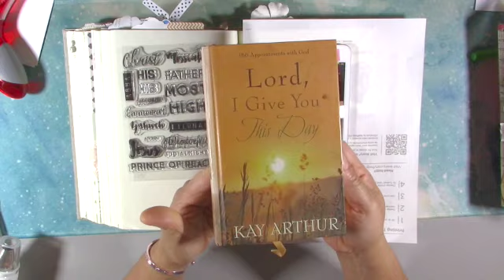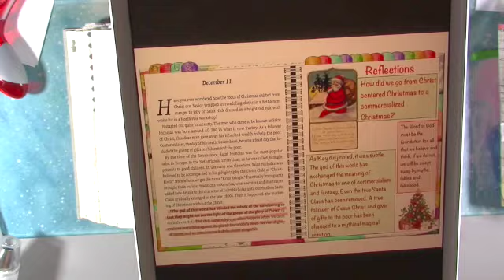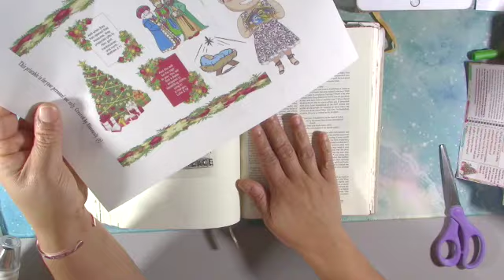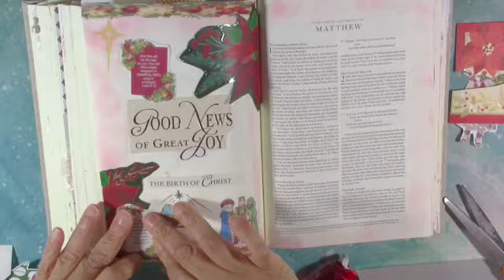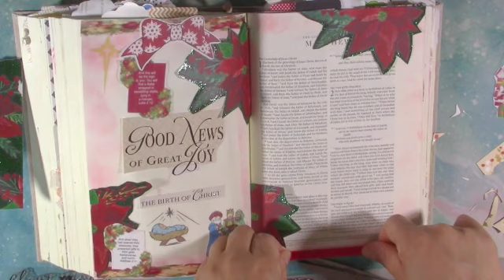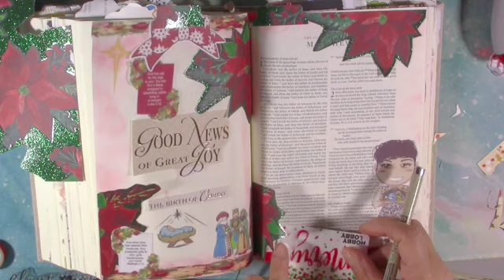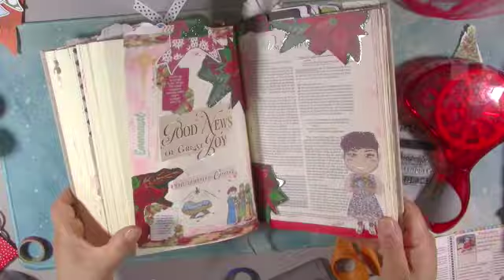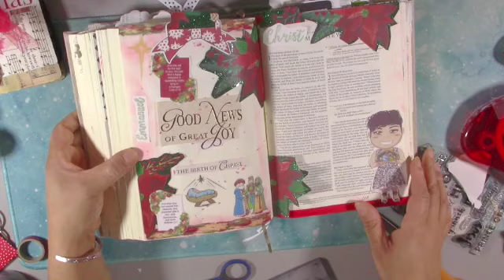The Real Reason for the Season: Kay Arthur Dev & VinVonAly Printable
Christmas has become commercialized. As believers we know why Jesus came. We must forever hold that reason up high.
VinVonAly.com: SHERRY20